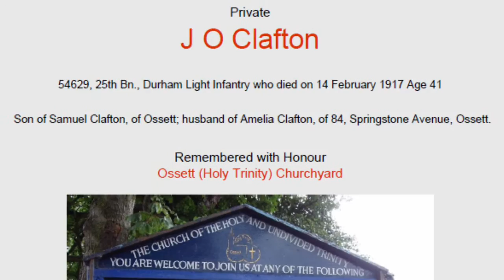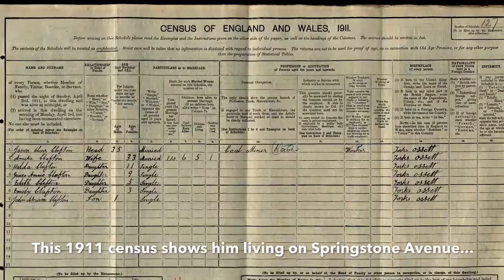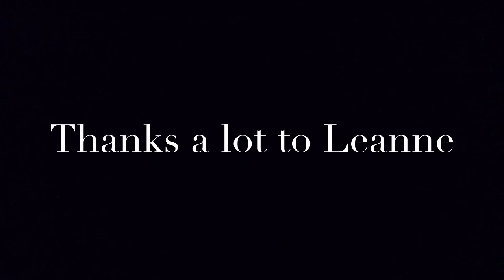Monks Abbey - Oliver